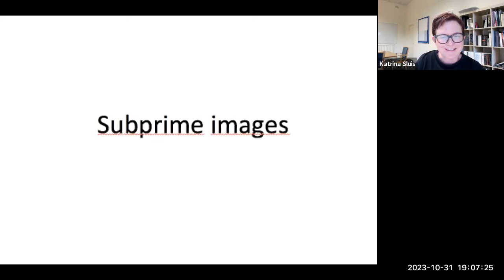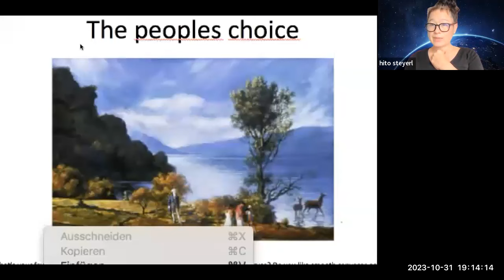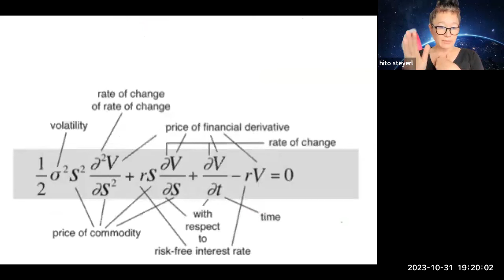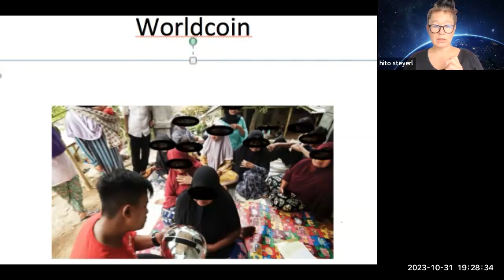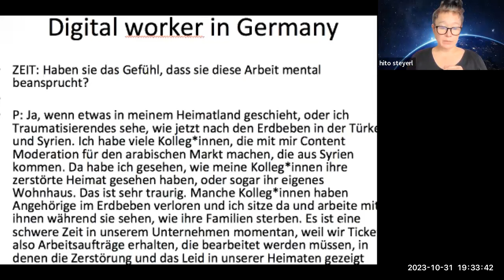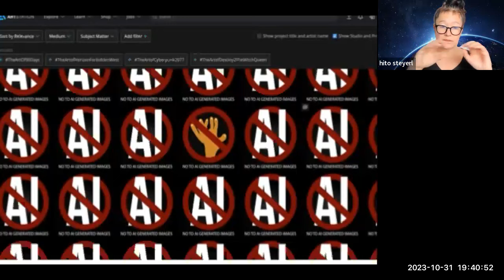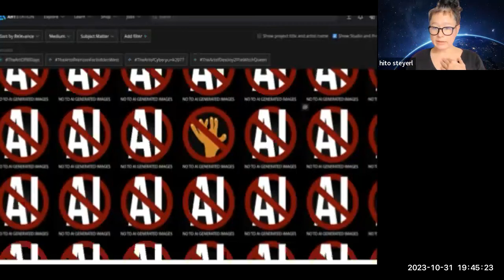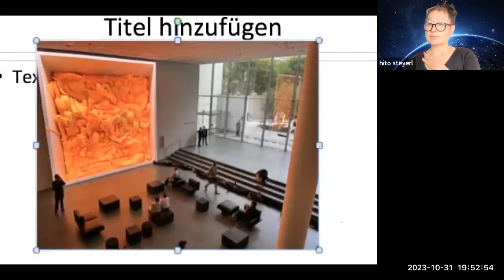'Subprime Images’, a keynote speech by Hito Steyerl for Critical AI in the Art Museum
'Subprime Images’, a keynote speech by Hito Steyerl delivered on Tuesday 31st October for Critical AI in the Art Museum: Practices & Politics, a series of online discussions happening on Zoom in November 2023, hosted at the Computational Culture Lab in the School of Art and Design, The Australian National University.